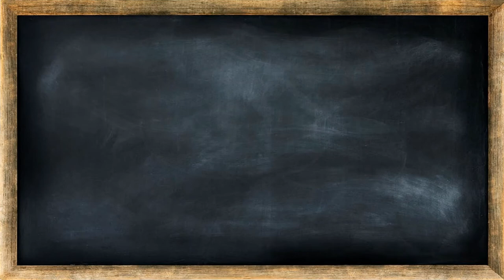🌈 The Pencil Case Song 🎙🎶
Jamil's song: 'The Pencil Case Song'
First, listen carefully. 🎧
Then, play it again and try to sing it 🗣